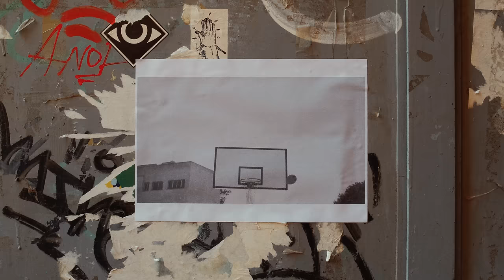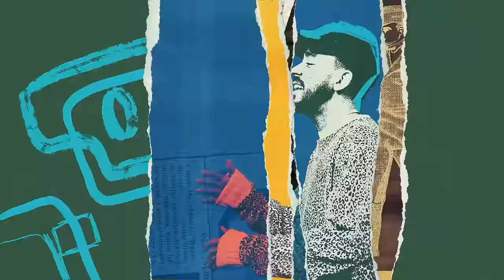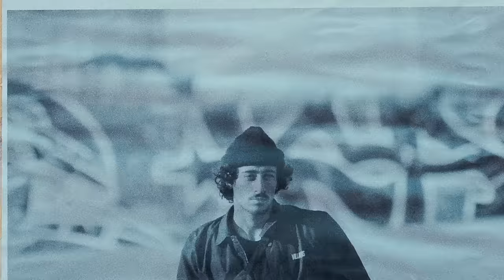Make It Up As I Go [feat. K.Flay] (Official Video) - Mike Shinoda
Directed by Antoni Sendra PODENCO
Animated by Antoni Sendra and Luis LLácer

Boy: Lucas Amador
Girl: Concha Núñez

Cinematographers: Carlos Aparicio (concept) / Ilja Maran (performance)
Performance shoot Director: Aaron Farley
Art: Luis Llácer and Concha Núñez
Director Assistant: Iván Fernández de Córdoba
Stylists: Concha Núñez (concept) / Maxi (performance)
Video Commissioner: Devin Sarno

Make It Up As I Go | Lyrics

I keep on running backwards
I keep on losing faith
I thought I had the answers
I thought I knew the way
My brother said be patient
My mother held my hand
I don’t know what I’m chasing

Woke up this morning holding my head
Thinking last night is one I’ll regret
Washing off the bad decisions / the blurry vision
The clues that I’m still a mess
Spitting out the taste I have in my mouth
Knowing what this all is really about
Knowing there’s an explanation / an expiration
I gotta figure shit out

And they’re asking me / if I can see / the darkness down below
And I know it’s true / I say I do / when half the time I don’t
Maybe I can’t make / what it may take / to leave this thing behind
But I shut my eyes / and cross each line / and every time

Waking in the dead of night I can’t sleep
Sleeping in the light of day for like weeks
Reality was out of focus
I could be hopeless
Instead I gritted my teeth
I didn’t have the patience left to explain
Didn’t wanna wait while nobody came
I know the path ahead’s uneven
But while I’m breathing
I have to make my own lane

So I make it up as I go (o-oh, o-oh)
I make it up as I go (o-oh, o-oh)
I make it up as I go
As I go